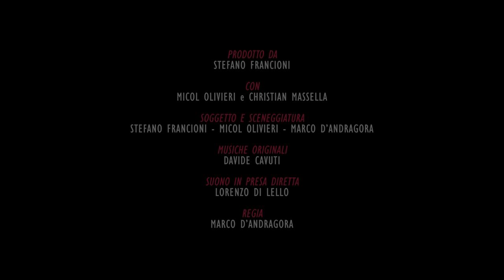Trailer "Una famigliAnormale" - Micol Olivieri e Christian Massella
Prodotto da: Stefano Francioni
con Micol Olivieri e Christian Massella
Soggetto e sceneggiatura: Stefano Francioni, Micol Olivieri, Marco D'Andragora
Musiche Originali: Davide Cavuti
Suono in presa diretta: Lorenzo Di Lello
Regia: Marco D'Andragora